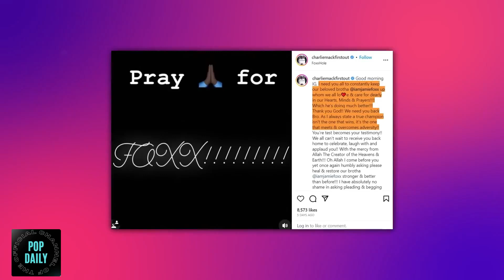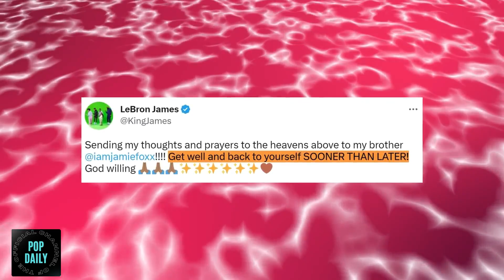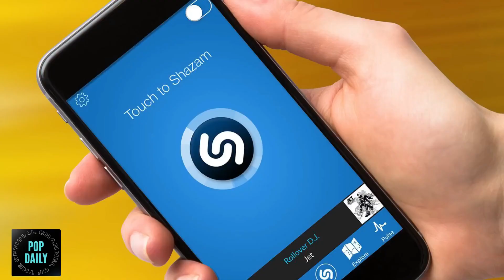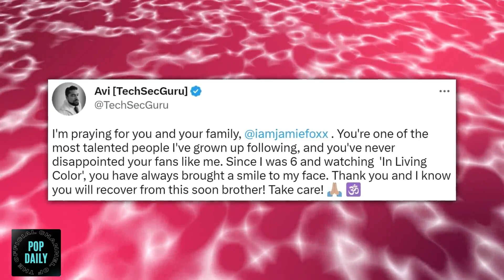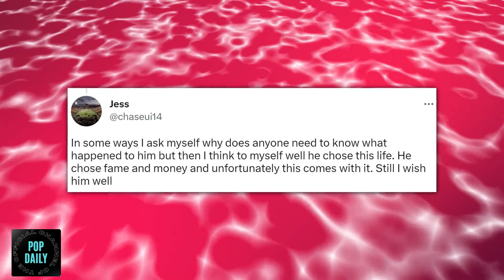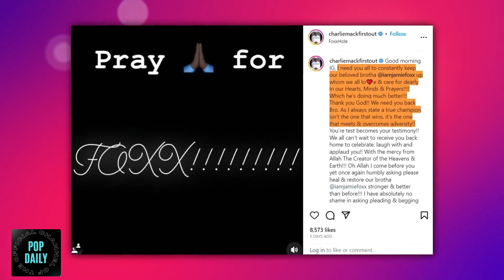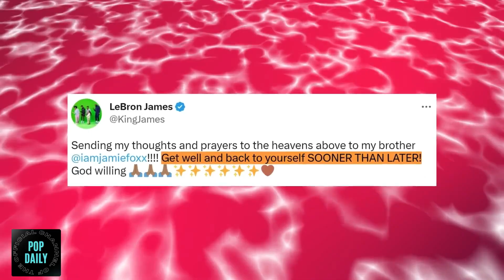5 MINUTES AGO JAMIE FOXX MAKE A SHOCKING REVELATION ON WHY HE IS HOSPITALIZED AND WHO DID IT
5 MINUTES AGO JAMIE FOXX MAKE A SHOCKING REVELATION ON WHY HE IS HOSPITALIZED AND WHO DID IT

After it was revealed that Jamie Fox was admitted to a hospital in Atlanta, numerous theories and speculations began to circulate on the internet. Kanye West has come forth and made some surprising discoveries regarding the shady side of the Hollywood industries amidst all of these problems. He seems to be implying that Jamie is going through difficulties as a direct result of his defiance toward the powerful people in Hollywood. Kanye West has also named dropped celebs like Diddy, who might be involved behind all of it, as Jamie just reported about Diddy's notorious parties. Kanye West has done this because Jamie recently revealed information about Diddy's parties.